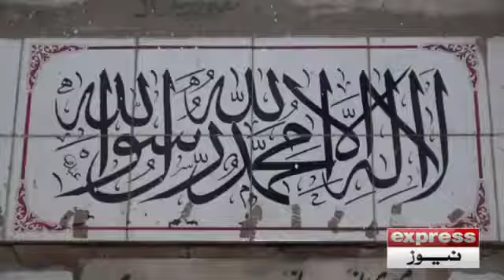حضرت میراں السید محمد یزدانی کاظمی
حضرت میراں السید محمد یزدانی کاظمی کے سالانہ عرس مبارک کی وڈیو مناظر اور عوامی رائے